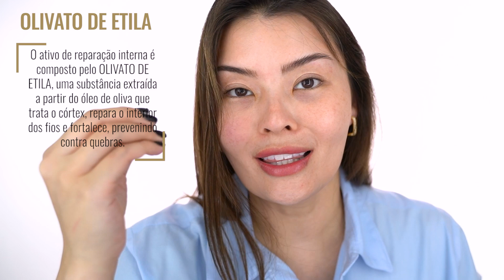TESTEI A LINHA DE MODELADORES E FINALIZADORES DE SKNY 🇯🇵✨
Ganhe 10%OFF com o Cupom 👉🏻✨ JOYCE10
• Válido para compra de qualquer produto MADISON no site da Casa Kosé.
• Compre na loja oficial da Stephen Knoll no Brasil - Casa Kosé